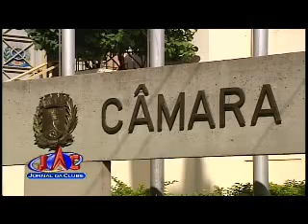Projeto de Lei extingue 62 cargos em comissão no Legislativo de Araraquara - Jornal da Clube/Band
Reportagem do Jornal da Clube/Band sobre o Projeto de Lei de autoria da Mesa Diretora que extingue 62 cargos comissionados da Câmara Municipal de Araraquara.  O Projeto foi aprovado pela unanimidade dos vereadores, na sessão de 16 de julho de 2013.